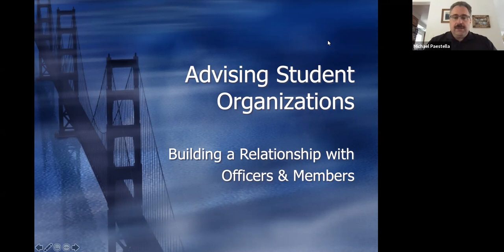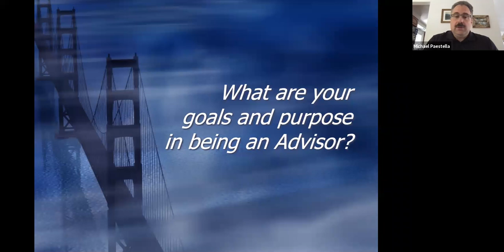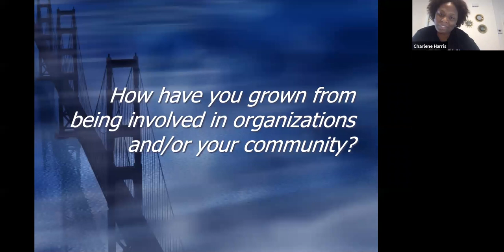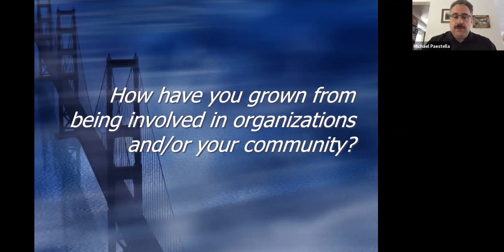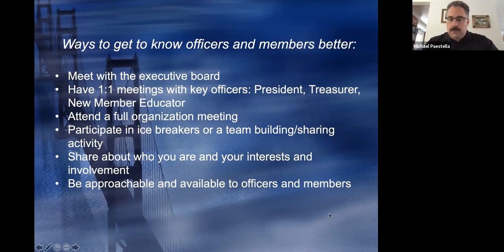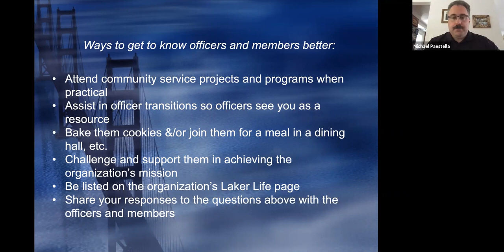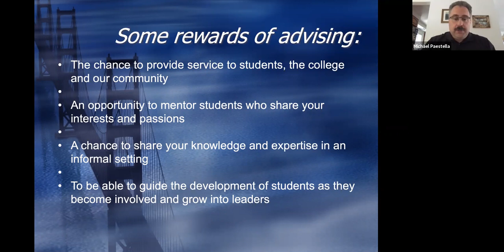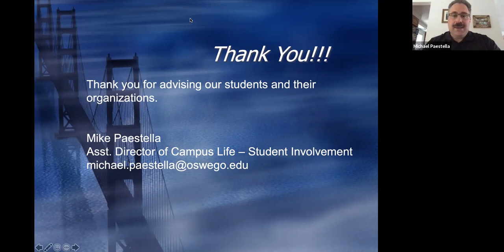Advising Student Organizations Building Relationships with Officers and Members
This program is intended for current and perspective faculty and staff Advisors for registered student organizations.
We will discuss why faculty and staff members advise student organizations and look at how our personal and community involvement has played a role in our personal growth.  This growth provides us with experiences and skills we can share and utilize while advising student organizations. Then we will look at what Advisors can offer students and their organizations along with the rewards of advising student organizations.
Mike Paestella, Asst. Director of Campus Life - Student Involvement will be presenting for this event.